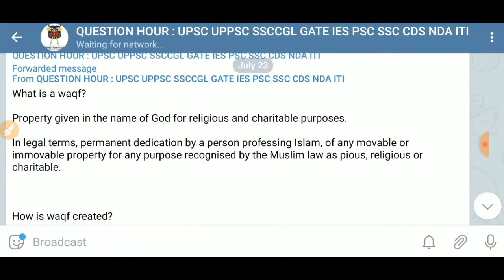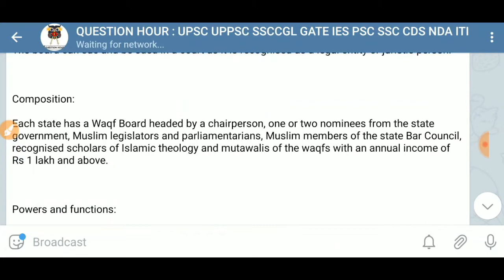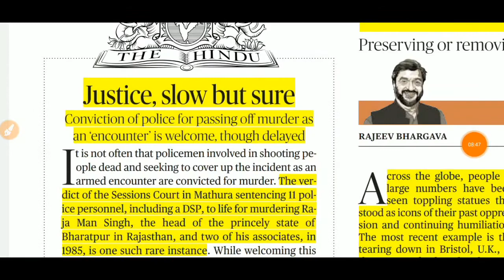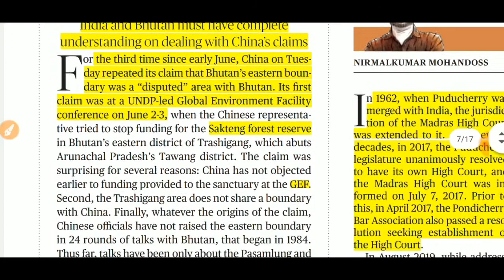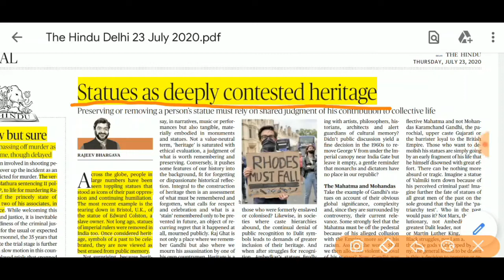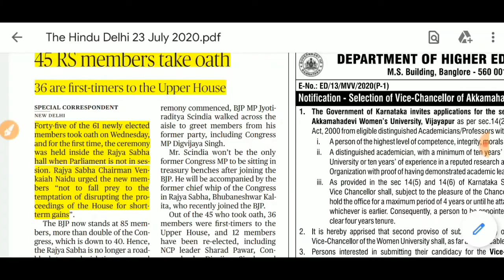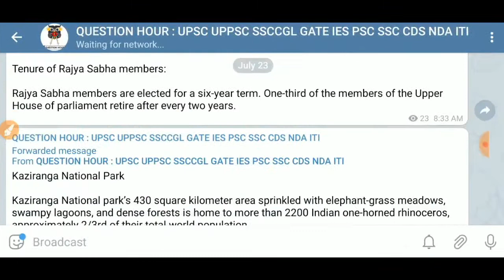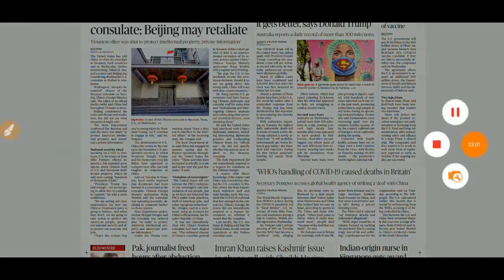the hindu news |23 July 2020|The Hindu newspaper Analysis|Editorial Analysis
The Hindu Editorial Analysis | 23 July 2020 | The Hindu Analysis

The Hindu Newspaper Analysis in Hindi . The Hindu Daily Current Affairs and  Newspaper Analysis covering important articles and editorials in the required depth mainly for  Exams Preparation and General Studies for all competitive examinations. In this video lecture,we brings you the 23 July News Analysis. It also includes 23 July current affairs. The aspirants are advised to watch the entire video lecture for better understanding.